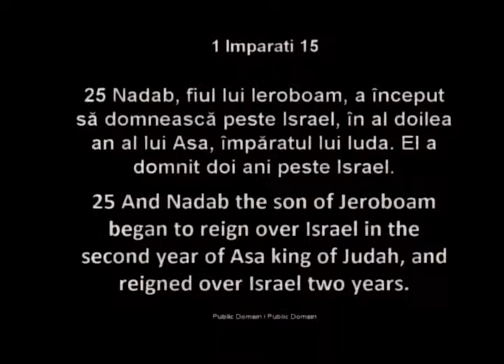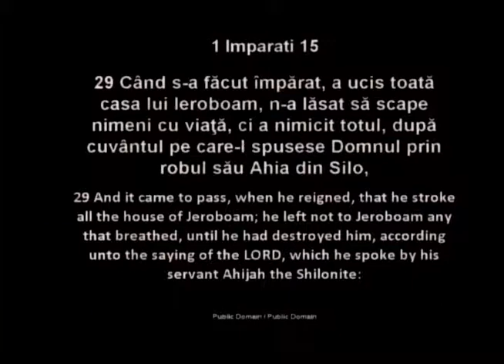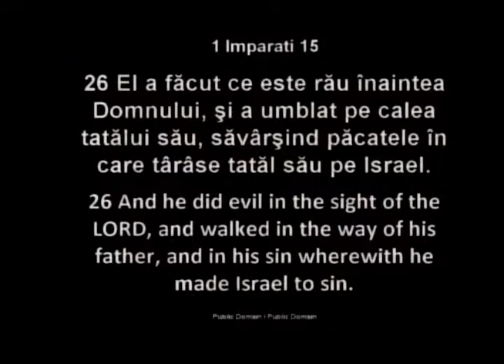Luigi Mitoi - Imparatul Nadab (6 Iunie, 2013)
Biserica Penticostala Romana Betania (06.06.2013)